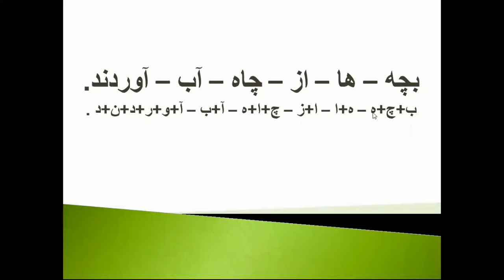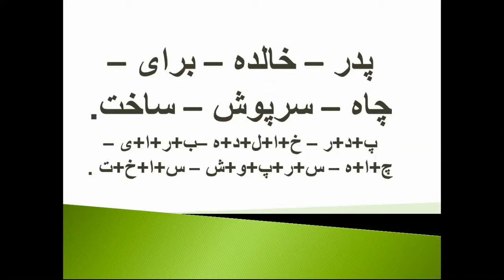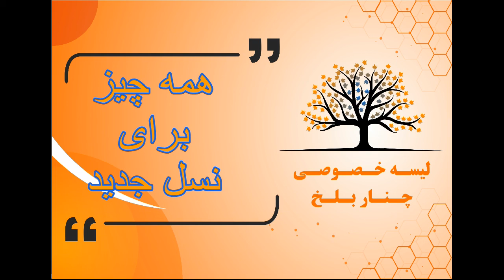دري صنف اول تحت عنوان چاه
مضمون : دری
موضوع : چاه
صنف : اول